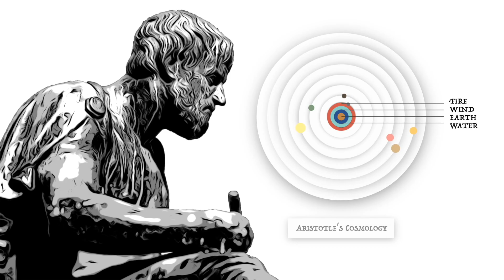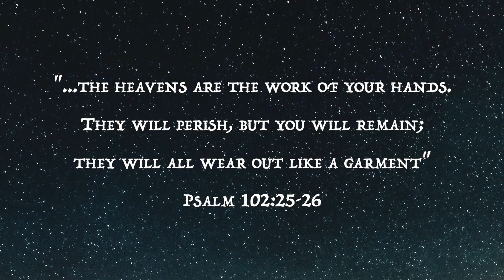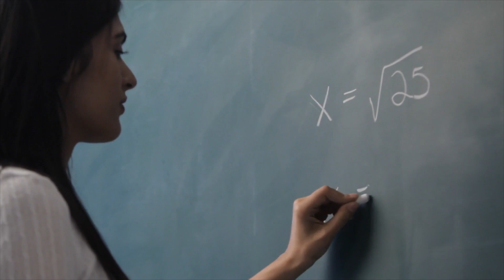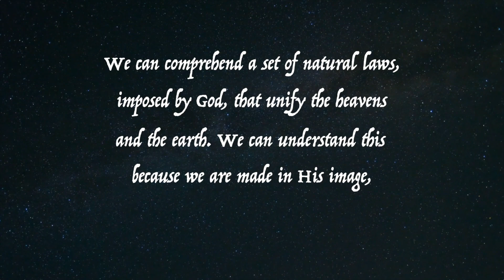Three Big Ways Christianity Supported the Rise of Modern Science Explained by Historian Michael Keas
Are Christianity and science at war? Historian of science Michael Keas busts the stereotypes as he explores the historical relationship between Christianity and science, discussing three key ways Christian theology supported the development of modern science. Dr. Keas is author of the book Unbelievable: 7 Myths about the History and Future of Science and Religion, and a senior fellow with Discovery Institute's Center for Science & Culture.